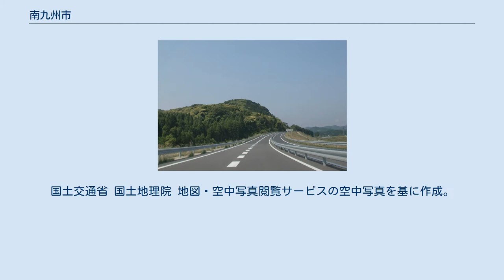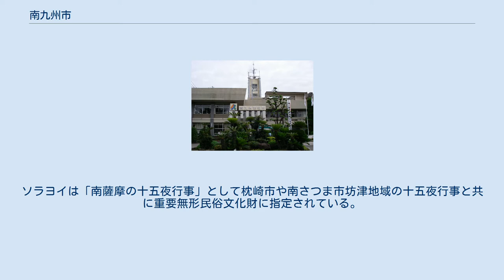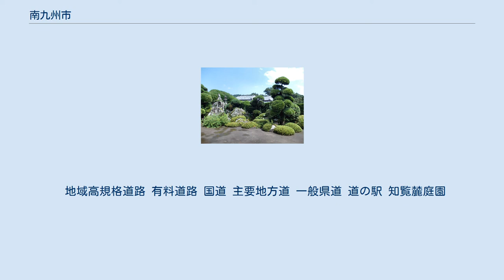南九州市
南九州市（みなみきゅうしゅうし）は、鹿児島県薩摩半島の南部にある市である。
 市名の読み仮名は9文字で、日本最長である。
茶の生産量が全国の市町村単位では日本一で、知覧茶が有名。
 旧知覧町中心部周辺の空中写真。
 1975年2月24日撮影。
 旧川辺町中心部周辺の空中写真。
 1975年2月24日撮影の2枚を合成作成。
 薩摩半島の南部に位置し、鹿児島市の市街地から約30km南西に位置する。
南は東シナ海に面している。
 知覧武家屋敷（重要伝統的建造物群保存地区） 旧知覧町の一部集落では、旧暦8月15日にソラヨイという行事が行われる。
藁で作った腰蓑・頭飾りをまとった男の子が、「ソーラヨイ、ソーラヨイ」との掛け声をかけながら四股を踏み、太陽と月に収穫の感謝をする。
ソラヨイは「南薩摩の十五夜行事」として枕崎市や南さつま市坊津地域の十五夜行事と共に重要無形民俗文化財に指定されている。
 川辺支所 頴娃支所 従来の郡名を「南九州市」に置き換えた上で、旧町名＋旧大字名を新たな大字名とする。
なお、「大字」の表記は付けない。
（表中の※は旧勝目村に属していた大字） 市立 市立 南薩縦貫道（川辺町神殿） 国道226号（頴娃町郡） 県道23号谷山知覧線（知覧町郡） 道の駅川辺やすらぎの郷（川辺町清水） どの駅も市役所のある旧知覧町中心部からは遠く、JTB時刻表によれば、市の中心駅は「知覧」バス停となっている。
 地域高規格道路 有料道路 国道 主要地方道 一般県道 道の駅 知覧麓庭園